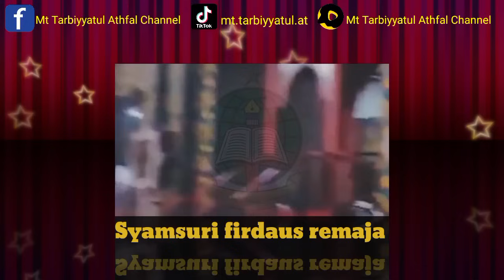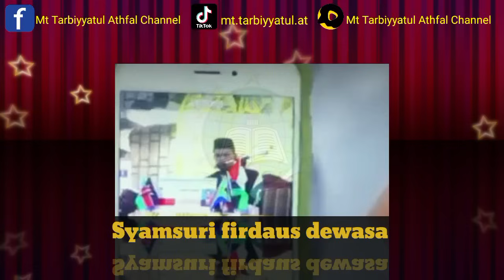Penampilan Qori internasional Syamsuri firdaus dari masa kanak-kanak - dewasa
Tilawah Al Qur'an dari qori internasional Syamsuri firdaus dari masa kanak-kanak remaja dan dewasa